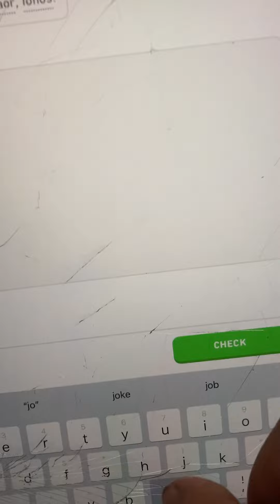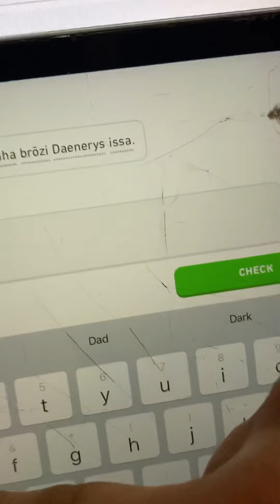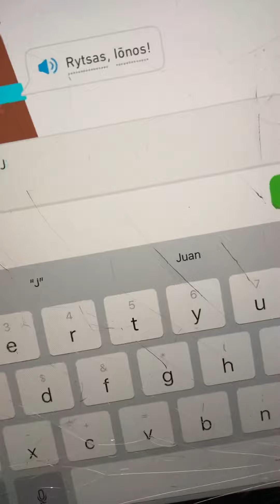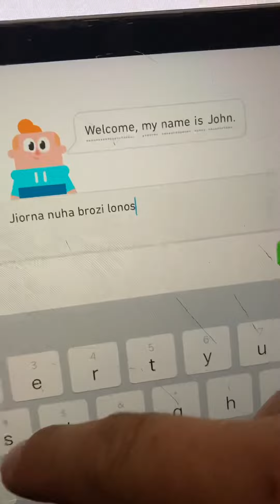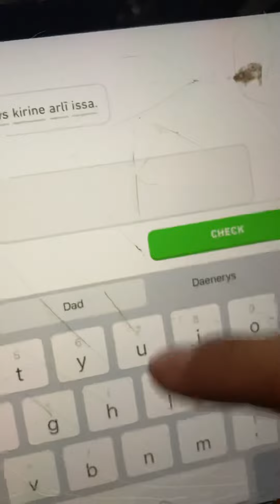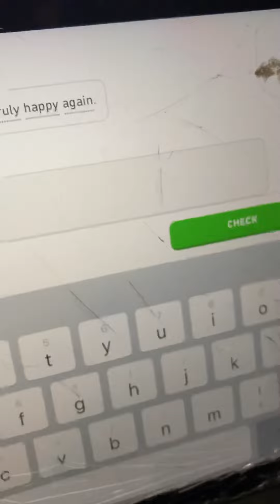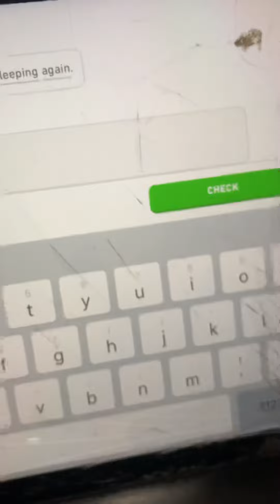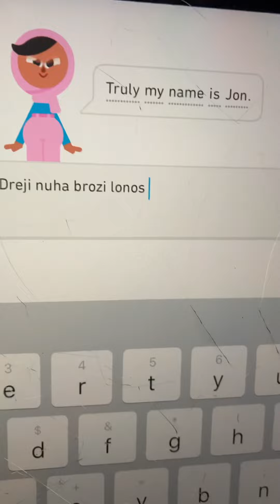Learning High Valyrian 05-23-22